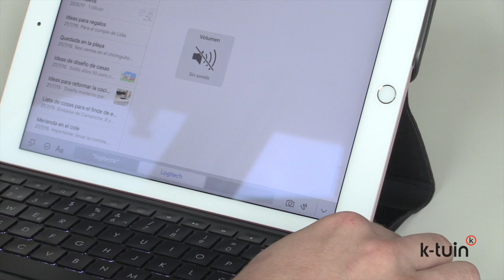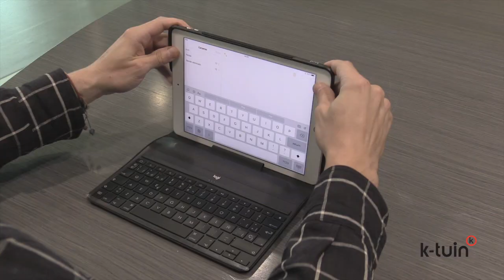Review - Funda teclado iPad pro 9'7 de Logitech | K-tuin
Esta es la funda teclado más profesional para tu iPad Pro de 9,7 pulgadas. Con la que tienes protegido tu dispositivo a la vez que obtienes la máxima comodidad en la escritura.